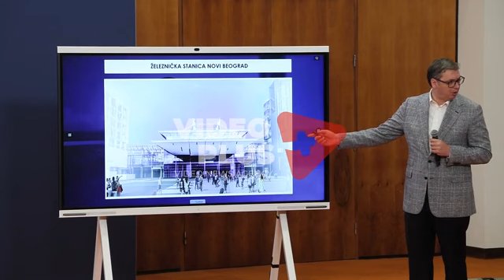Vučić je pokazao kako će izgledati novi most na Savi, Železnička stanica Novi Beograd, novi pešački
Beograd, Vučić je pokazao kako će izgledati novi most na Savi, Železnička stanica Novi Beograd, novi pešački most koji je u stvari stari železnički most